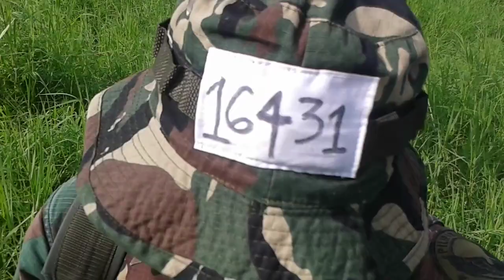PHILIPPINE AIR FORCE BASIC NON COMMISSION OFFICER COURSE TRAINING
Basic NCO Course Training,  Map reading/Land navigation, Class 164 flight Charlie in Lipa City, Batangas.

Shout out to "MANDITAG" - Mandirigmang Matatag batch 2007 Alpha (Must Watch)

Triskelion from Zamboanga City, Philippines

PAF BNCOC